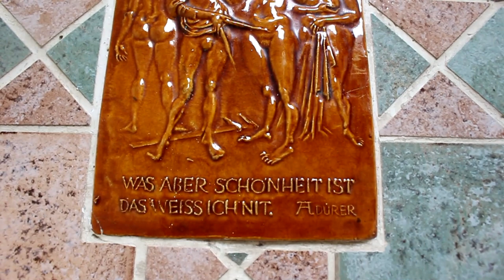Roomtour durch die neue Wohnung!